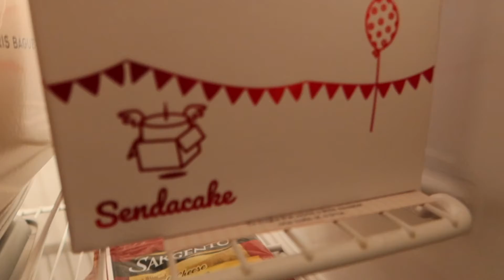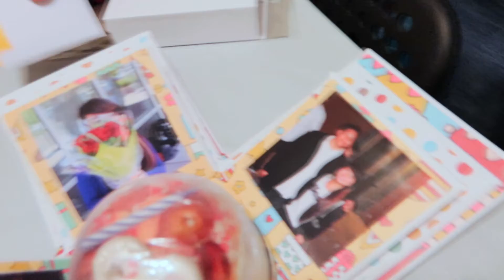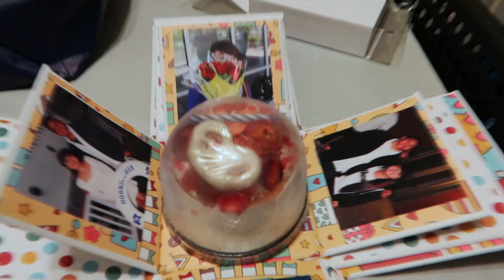Vlog #51 l Randy's 27th Birthday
Hello from Rosey & Randy!

Here's the vlog for Randy's 27th birthday celebration!!

Enjoy our R-Squared adventures!

A goofy couple since June 19, 2013. :)